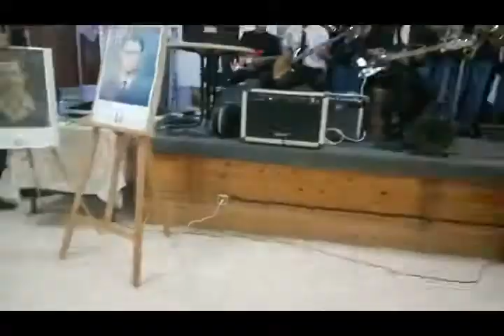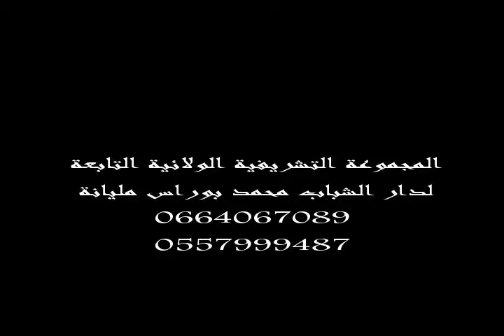DESPACITO VERSSION FANFARE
Despacito joué par la fanfare de Miliana dirrigé par le maestro Mohamed Rafic Boughalia